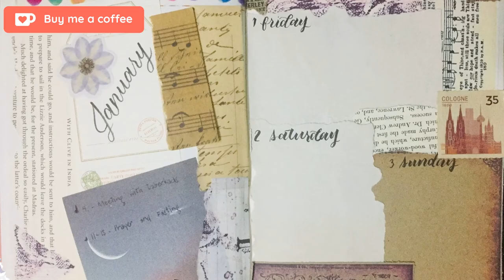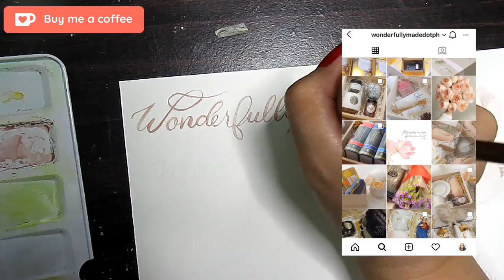WATERCOLOR TULIPS & CALLIGRAPHY TUTORIAL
WATERCOLOR TULIPS & CALLIGRAPHY TUTORIAL | UMAARTENG PENMANSHIP

In this video, I will teach you how to paint tulips using watercolor and this is for a friend who loves tulips. Aside from painting tulips, I did calligraphy using watercolor.

♥ ♥ ♥ MATERIALS USED ♥ ♥ ♥
♥ Canson XL 300 gsm cold-pressed watercolor paper size 9" * 5.5"
♥ Mungyo professional watercolor pan set
♥ Shinhan PWC Sepia
♥ Kolinsky sable watercolor brush size 2
♥ 2 cups of water
♥ Some tissue paper
♥ A pencil
♥ An eraser
♥ A reference photo

♥♥ FOLLOW ME ♥♥
Instagram, Minds, and Bigkis: @umaartengpenmanship

Practice makes perfect, perfect makes permanent. So keep practicing. Keep writing! :)